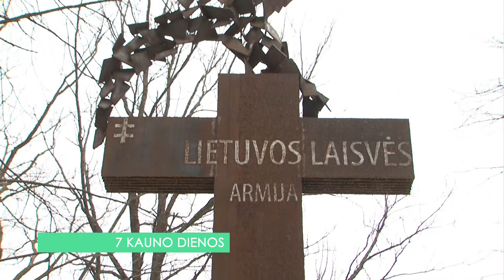"7 Kauno dienų" vasario 22 dienos anonsas